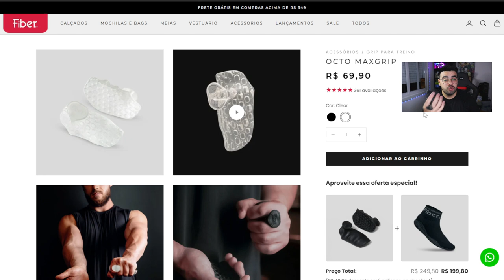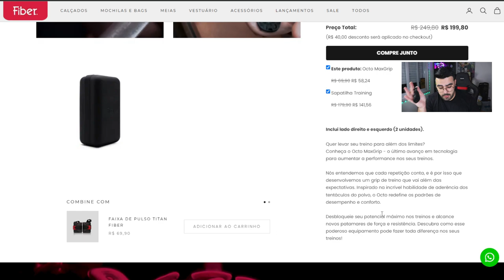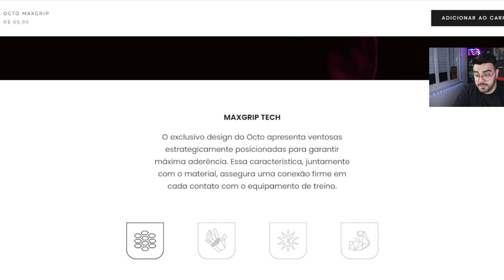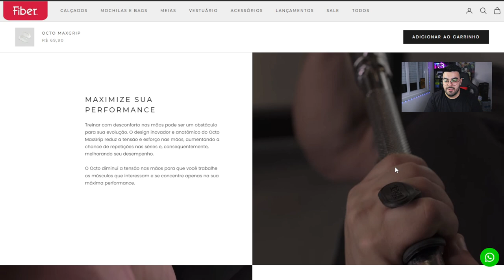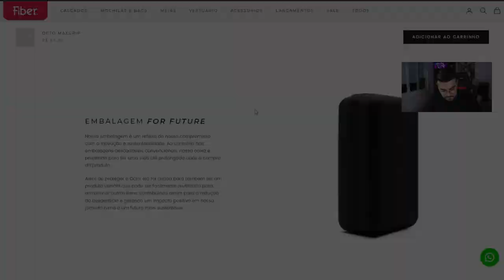REVIEW OCTO MAXGRIP FIBER | ESSE ACESSÓRIO MELHORA SEU TREINO! | ‹ Rafa Nunes ›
Quer levar seu treino para além dos limites?
Conheça o Octo MaxGrip - o último avanço em tecnologia para aumentar a performance nos seus treinos.

Nós entendemos que cada repetição conta, e é por isso que desenvolvemos um grip de treino que vai além das expectativas. Inspirado na incrível habilidade de aderência dos tentáculos do polvo, o Octo redefine os padrões de desempenho e conforto.

Desbloqueie seu potencial máximo nos treinos e alcance novos patamares de força e resistência. Descubra como esse poderoso equipamento pode fazer toda diferença nos seus treinos!

RAFANUNES15